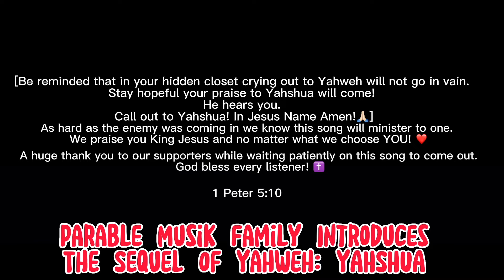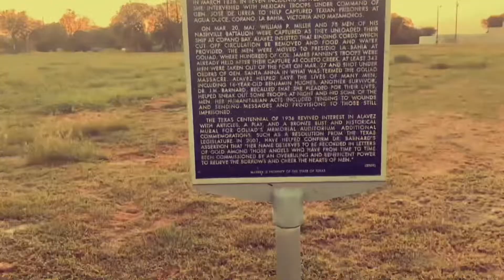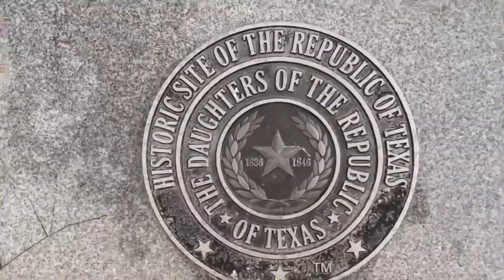Parable MusiK Family Presents: YAHSHUA FT.Kim ❤️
👋 Wow! Where do I start..Here I am didn’t know when I would get to this point but by the Grace of God here I am! We have been done with this song as many of y’all have known for quite some time now. But here we are releasing the video to premiere finally and ALL Glory to God.

Let me share a little with ya’ll about it:)
When my husband and I first heard this beat it was all God and we knew it instantly. As we both listened we knew what the song would be called.. Yeshua.. and we both knew what it would be about praising Yeshua.. the beauty within all of that is that it all happened at the same time for us both! 🤗
Talk about a God thing! As it hit my husband it was hitting me. That’s when you know the Holy Spirit is in the midst. Praise God! So the beauty you’ll see within Yahweh to Yeshua is the praising God within the storm (in the hidden closet or wherever) you know choosing Him choosing to intercede and fighting ⚔️⚓️! Ya know…The ashes to beauty even.. Remember He will show us and Grow us! 🥀🌹All that! Amen!! 🙌💪🔥

Prayer works there is power when you fall on your knees. 🙏🏻
Despite what the enemy means for harm God intends it for good to accomplish what is now being done for the saving of many lives! Do you believe that? Isn’t that beautiful. Don’t you see there is purpose to all the pain? Your pain? My pain?☝️
The enemy is on a leash. Don’t forget that. So all the times we have cried ourselves to sleep they don’t go unnoticed beloved. He hears us. He sees us. Everything that is coming at us it can’t last forever so stay strong and trust God during the still and through the storm and stay seeking Him even when it don’t make sense. Stay calling out to Him whether you are in the hidden closet or praising season I encourage you to keep your eyes on Him! Keep your eyes on the One who will never leave you and never forsake you! ❤️

So.. Be reminded that in your hidden closet crying out to Yahweh will not go in vain. Stay hopeful your praise to Yahshua will come! He hears you. Call out to Yahshua! In Jesus Name Amen!🙏🏻

As hard as the enemy was coming in we know this song will minister to one. We praise you King Jesus and no matter what we choose YOU! YOU ARE WORTH IT ALL❤️

A huge thank you to ALL our supporters while waiting patiently on this song to come out. God bless every listener! ✝️

A special Shout Out to Jacklyn for the extra push!🌹

Blessings, Mrs. Parable MusiK ❤️👑

Credits: Beat: @1AlexMadeThis
Video- @Oreo The Bun

1 Peter 5:10 ✝️